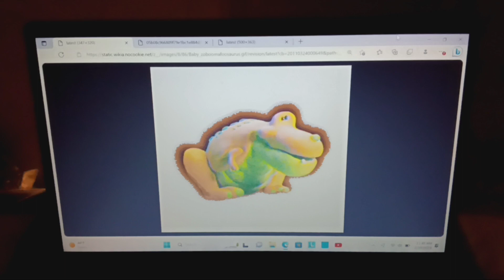What do you think of this Character? #1406 Credit to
Baby Zoboomafooasaurus (Zoboomafoo) I like him just like it before. In fact: he is the son of Zoboomafooasaurus, of course.

For @roryocelot9160 @raemarboreta3988 @mrthyeulyssesviana9077 @isaiahfernandez9861 @lerayhaneyjr.thegamer @RWSThomasMLP-Fan1238 @JennyKaya1996 @DariusJohnson1992USA @Primestar05358 @DariusJohnson1032 @tomekorzechowski5852 & others.

@norah6147 @Travis Willden @ThomasTankEngine452 @tjmreviews2566 @DanielDeLeon69 @EvelynMedrano-s3q @GW-wr1ln @DariusJohnsonUSACanada2002 & @kristinerodrigues7919, this is for you! 😉